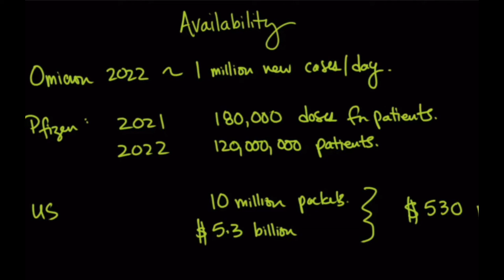NEW ANTI-VIRAL FOR MODERATE TO SEVERE SYMPTOMS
HOW TO GET COVID-19 NEW ANTI-VIRAL FOR MODERATE TO SEVERE SYMPTOMS 👍🏽📌 📍COVID Antivirals (paxlovid, molnupiravir, etc) locator

Update: CDC recommends booster after at least 5 months for Pfizer & Moderna and after at least 2 months for J&J

Ask your doctor about increasing your vitamin D and about adding K2 Boosters are recommended for mRNA vaccinated after 6 months and for J & J vaccinated after 2 months. BOOSTERS

Common Omicron Symptoms: Headache with extreme fatigue (sleepiness) and body aches in the vaccinated according to South African doctors. Young people (unvaccinated 20-30's year olds have been affected more severely so far up to hospitalization).